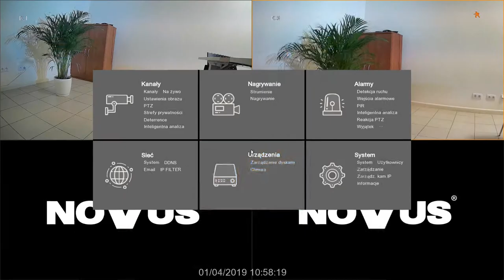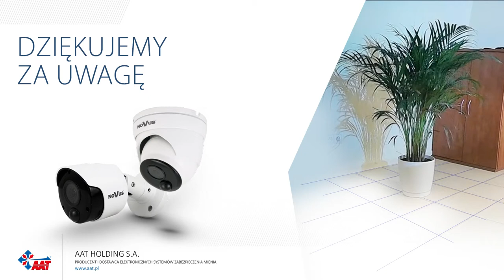Kamera z wbudowaną czujką PIR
Czujka PIR wbudowana w kamerę pozwala na wyeliminowanie fałszywych alarmów spowodowanych zmianami na obserwowanej scenie, nie będącymi prawidłowymi detekcjami ruchu.